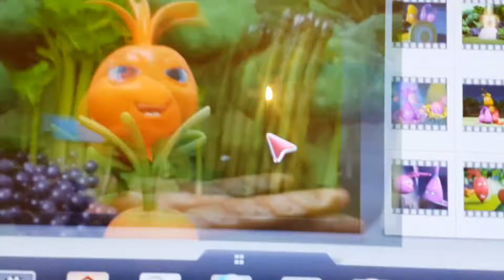The beet party mitch match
Valentine day